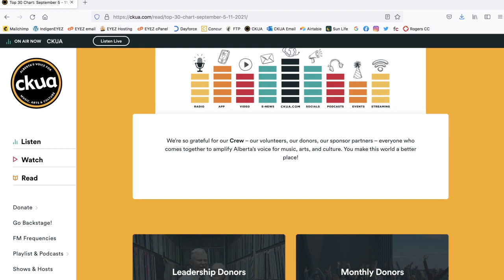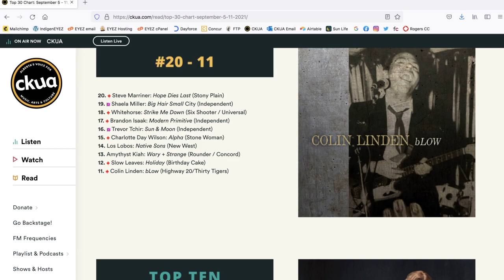Amplify CKUA with hosts Holger Petersen & Cam Hayden